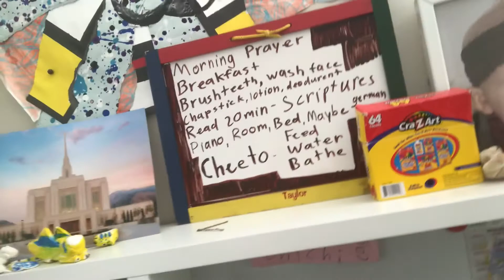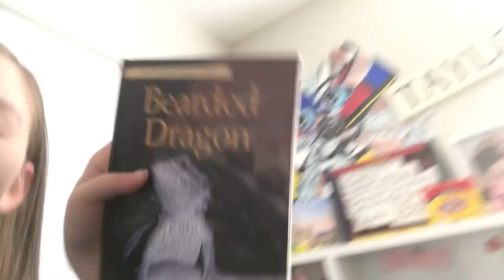Get Ready With Me